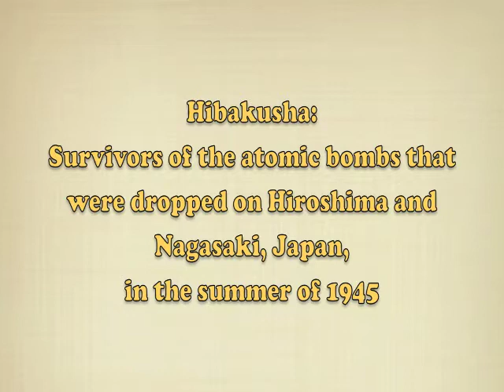Hibakusha Stories NYC School Visit @ Harlem Renaissance #2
Session 2: Hibakusha Testimony & Student Comments

SD, 49min 17sec, in English,

* May 7th (Mon): Harlem Renaissance High School, Manhattan, 9AM~10:43AM (JPN 10PM~11:43PM)

Hibakusha Stories and Youth Arts New York will be sponsoring school visits in May of 2011.

Each school will be visited by one or more Hibakusha— survivors of the atomic bombs that were dropped on Hiroshima and Nagasaki, Japan, in the summer of 1945. Visits will provide students with a rare opportunity to hear eyewitness testimonies of one of the most significant events in human history and will introduce the students to the concepts of peace, forgiveness and reconciliation. The two-period visit will include a brief introduction to nuclear issues, first-hand accounts from the survivors themselves, small group discussions, and a final sharing from each group.

Facilitator: Kathleen Sullivan, PhD, Hibakusha: Shigeko SASAMORI, Reiko YAMADA, Interpreter: Michie TAKEUCHI